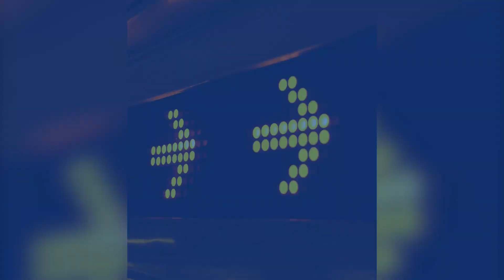entrevista con Rodolfo Amador jugador de cañeros de losmochis lamp y de acereros de monclova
Entrevista con Rodolfo Amador jugador de Cañeros de Los Mochis en la Liga ARCO Mexicana del Pacífico y Acereros de Monclova en Liga Mexicana de Beisbol.

Nos Platico de todo, incluso que le hubiera gustado ser de no ser jugador profesional.

Se espera que con su experiencia sea un buena temporada para el equipo esmeralda
@seguidores @fans destacados Chevron Pacifico Uniformes Valeria Kuino Sports  Chevron Liga Municipal de Softbol Ahome New Season MX New Season MX Municipio CheRios

Síguenos para mas videos y deja tu comentario.